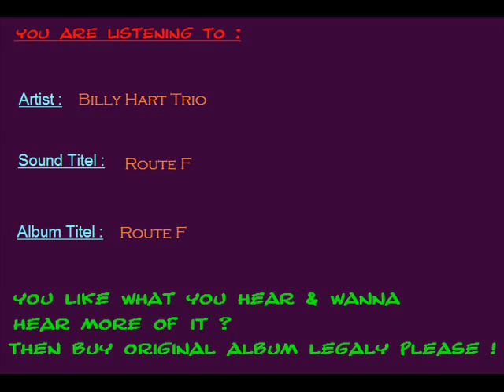Route F - Billy Hart Trio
OMEGAjazzRADIO